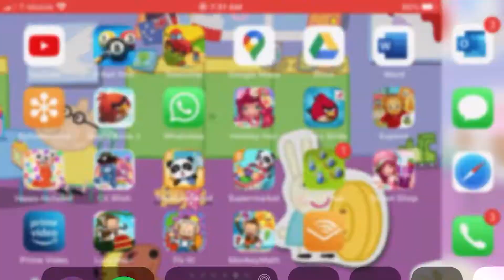September 20, 2020